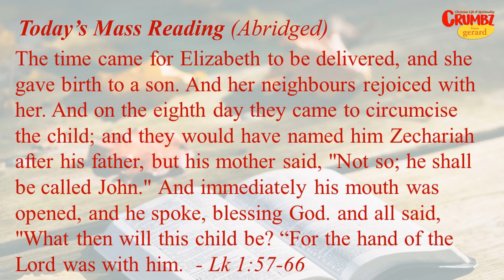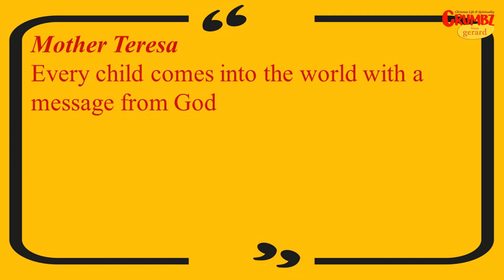23 Dec – What will this child be? - Lk 1:57-66 ~ Daily Mass Reflection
What is your calling?
| 23 Dec – What will this child be? - Lk 1:57-66